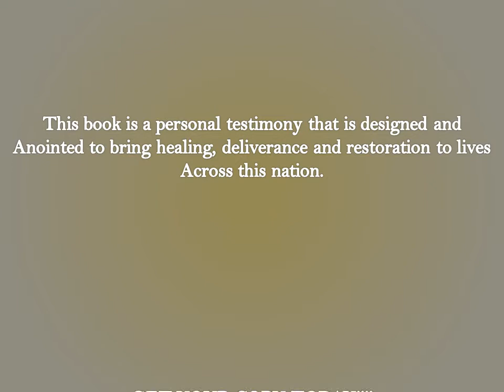Broken but now healed Promo Video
Prophetess Dobbs